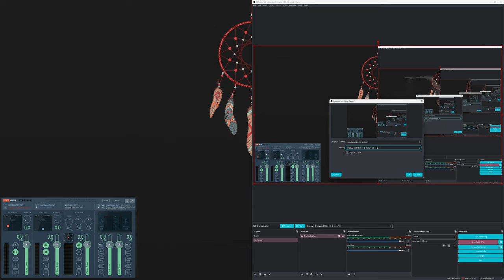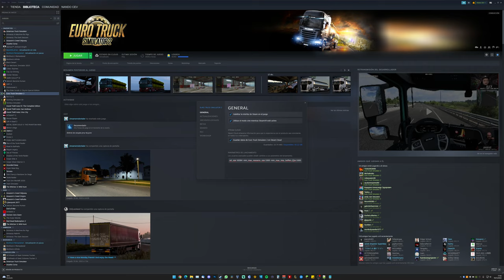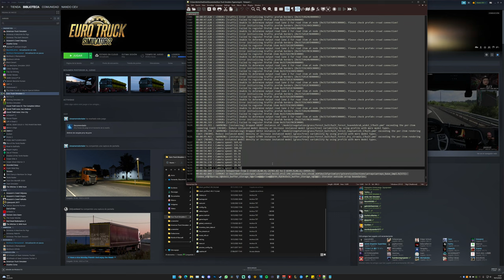[TS-PC] ETS2 4K | GRAND UTOPIA | MAN TGX E6 560 | LA BAIE DU CHIEN - CHALEZEULE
🛣️TRIP INFO❓

Hello there everybody, in today's video we will be using this really insane looking MAN TGX E6 with a quite powerful 560hp engine to deliver this gas tanks with a total weight of 19 tons from La Baie de Chien to Chalezeule. Enjoy the journey! :D

I'm a Tobii ambassador, if you purchase the product using this link you will support me, and the best part is that it also gives you a discount! :P

🛠️MODS🛠️

📧SOCIAL MEDIA📧

🔸You want cheaper games?

🖥️SETUP🖥️

🔸MOBO: Gigabyte Z690 GAMING X DDR4
🔸CPU: Intel I7-12700kf
🔸RAM: 2X16GB (32GB) Corsair Vengeance Pro RGB White
🔸GPU: Sapphire AMD Radeon RX 7900 XTX
🔸STORAGE: 1 SAMSUNG 980 PRO (2TB) AND 1 SATA SSD (2TB)
🔸MONITORS/SCREENS: 43" 4K SmartTV, 34" 21:9 3440x1440 165hz (monitor) and 32" 4K (monitor)
🔸WHEEL: Thrustmaster TS-PC + G29 Pedals + TH8A Shifter
🔸KEYBOARD: Corsair K75 MK.2 RGB Cherry MX Blue
🔸MOUSE: Logitech G502 Hero
🔸HEADSET: Corsair Virtuoso RGB
🔸CHAIR: Corsair T3 Rush
🔸MICROPHONE: Trust GXT 252 Emita
🔸GAMEPAD: Xbox One Official